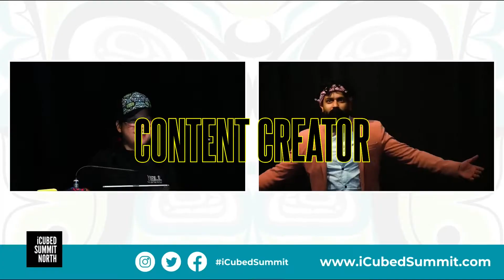DancinWayne - WORLD CUP PR VIDEO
Introducing social media influencer Dancin Wayne, a proud, young Canadian who will be hosting the 2022 World Cup in Qatar!

This is Canada’s first time qualifying for the World Cup in 35 years, and the excitement throughout the country is tangible! We are excited to offer you the opportunity to interview Wayne and make the Canadian connection for your audience before the tournament begins!

Wayne is no stranger to entertaining the masses with a professional dancing background, more energy than the Energizer Bunny, and over 18 million daily video views on social media. His content puts a comedic spin on cultural topics while also educating and inspiring changes in perspective; with over 800 Million video views, it’s clear that people enjoy him.

Wayne's unique ability to connect with and inspire people worldwide with his lighthearted enthusiasm is bound to bring joy to all who tune in. Wayne has hosted other major sporting events with FIFA and has a flair for engaging and entertaining viewers. Undoubtedly, Dancin Wayne will bring the fun as he interacts with fans throughout the event!

Tune in from November 20th to December 18th to catch the World Cup live on TSN Network, CTV, TSN GO or FOX SPORTS. Wayne will invite his followers in for a closer look as he stands alongside his country on this monumental occasion. For exclusive behind-the-scenes content

Follow DancinWayne on
Facebook.com/dancinwayne